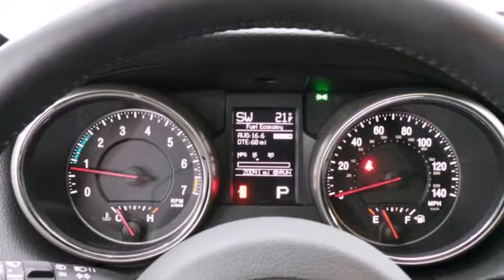2012 Jeep Grand Cherokee Rochester MN Winona, MN AS51014 - SOLD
Year: 2012
Make: Jeep
Model: Grand Cherokee
Trim: Laredo
Engine: 3.6L V6 Flex Fuel 24V VVT
Transmission: 5-Speed Automatic
Color: Red
Mileage: 20012
Stock #: AS51014
4WD. 1-Owner! Satellite radio! Flex Fuel! This Grand Cherokee is a very solid SUV, equipped with the 3.6L VVT V6, powered cloth seats, tow package, aluminum wheels, and more. 4WD power delivery means you get traction whenever you need it. We look forward to earning your business.

Address:
4900 Highway 52 N